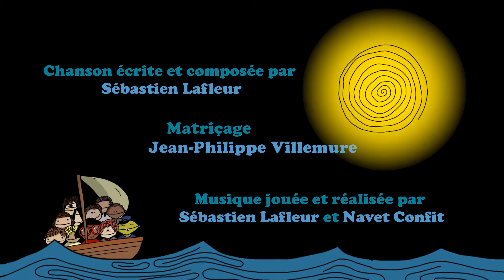Les Fleurs de Pinotte - Petit magicien (feat. Klô Pelgag)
KlÔ PELGAG PRÊTE SA VOIX AU PREMIER EXTRAIT DES FLEURS DE PINOTTE

Les Fleurs de Pinotte sont un projet musical pour la famille imaginé par Sébastien Lafleur. C’est en organisant des activités d’éveil musical avec des enfants de 3 à 7 ans que l’auteur-compositeur-interprète a développé ce décor poétique, humoristique et éducatif.

Il ne savait que faire de toutes ses chansons accumulées au fil des années. D’autant plus, que sa voix était déjà bien engagée dans son propre projet solo (L’Album Mouillé, L’Album Brûlé et Le Minisoufflé). Le producteur indépendant voulait sortir de son terrain habituel de travail.

Il a alors invité des amis rencontrés au fil des concours, festivals et Cabarets de la Chanson dans son petit studio (La Cage à Hewigg) pour interpréter ses textes et mélodies. Son partenaire de longue date, l’auteur-compositeur-interprète-réalisateur Navet Confit n’était jamais loin pour pousser quelques arrangements et pour mixer. Au début, Lafleur faisait ça pour remplir sa boîte à souvenirs et pour amuser les familles de son entourage. Mais tous adorent et l’encouragent à déniaiser Les Fleurs de Pinotte.

Voici un premier secret révélé au grand jour, la pièce « Petit Magicien ». Et c’est la lauréate du dernier prix Barbara en France Klô Pelgag qui chante et qui caquette ici. Le vidéoclip est réalisé par Philippe Blain qui s’est inspiré des dessins de Mélanie Lusignan.

Vidéoclip réalisé par Philippe Blain
Chanson écrite et composée par Sébastien Lafleur
Musique jouée et réalisée par Sébastien Lafleur et Navet Confit
Matriçage : Jean-Philippe Villemure
Klô Pelgag nous a prêté sa voix avec l'aimable autorisation de Coyote Records.